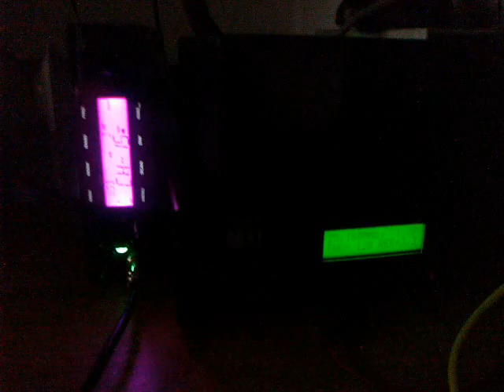Mr President - Wellenfilet Direktverbindung am 26.12.15 ~21:30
Im Seitenband läfts einfach besser...